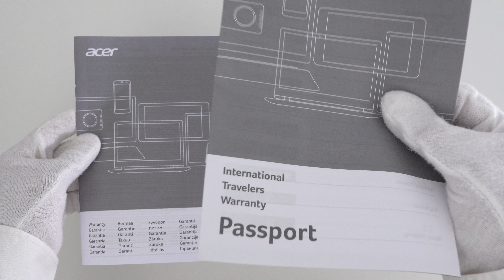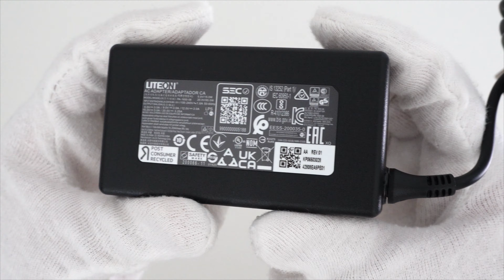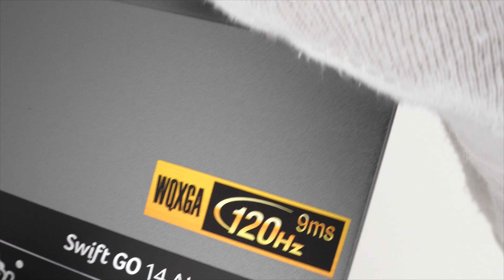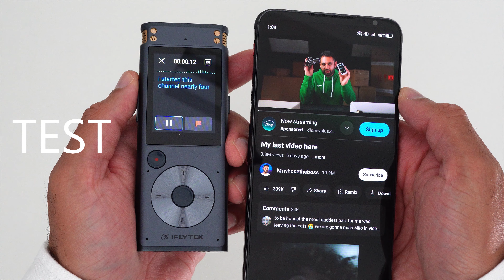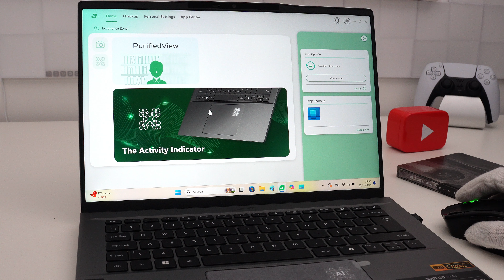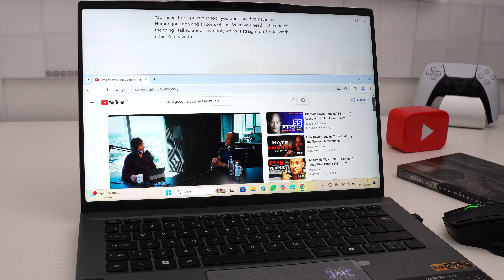Unboxing Acer Swift Go 14 Ai : Smart, Lightweight & Student Ready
Unbox the Acer Swift Go 14 Ai, the ultra-lightweight, AI-powered laptop designed to boost productivity for students and professionals alike. Discover its cutting-edge AI features, sleek design, and powerful performance in this hands-on review. Perfect for those seeking a smart, portable companion for studies, work, or creative projects. Watch now to see why the Acer Swift Go 14 is the ultimate choice.

Timestamps;
00:00 Intro
00:12 Unboxing
00:26 Accessories
01:16 Swift Go 14 Ai
02:59 iFLYTEK Smart Recorder
04:03 Ai
05:32 Video Test
06:15 Sound Test
06:42 Game Test
11:42 Re-boxing